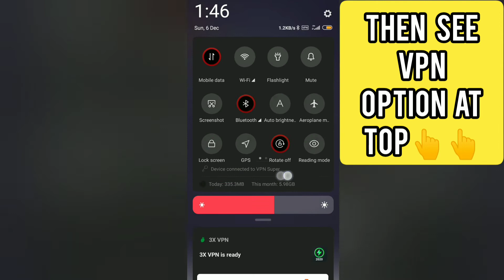How to change free fire server in easy way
Hi guys,

GUYS IF U WANT TO CHANGE YOUR SERVER THEN WATCH TILL END AND LIKE MY VIDEO AND ALSO GUYS IF U ARE NEW ON MY YOUTUBE CHANNEL THEN SUBSCRIBE MY CHANNEL AND PRESS BELL ICON.
how to change server in Freefire, change server, server change in free fire, how to use vpn in free fire, vpn use in free fire, prithvi gaming, server change in free fire using vpn, no device ban